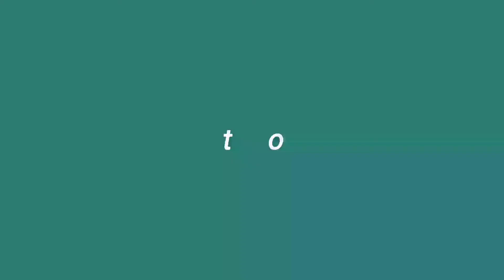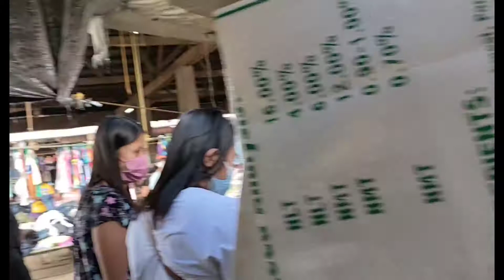Sunday Malaybalay marketplace {bing German Vlogs}